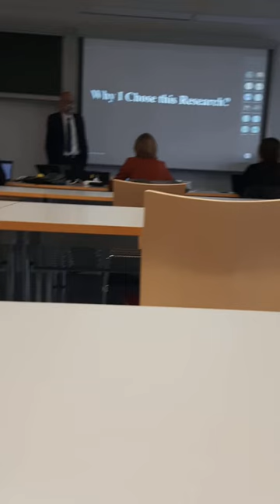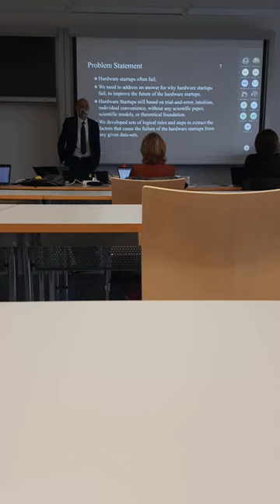Postgraduate und the Ceremony at the Faculty of Engineering, Free University of Bozen-Bolzano.🎓👨‍🎓